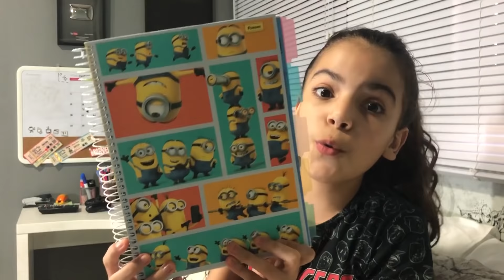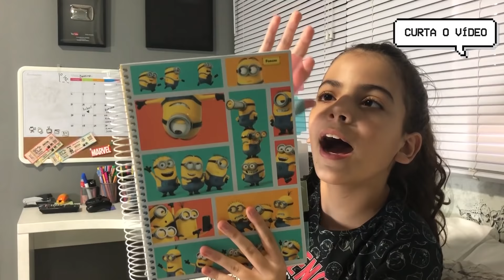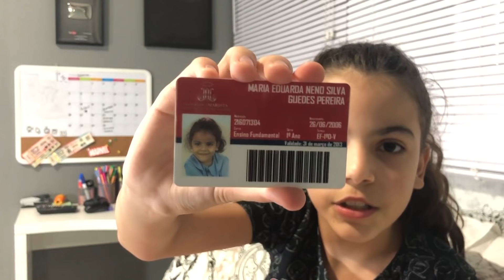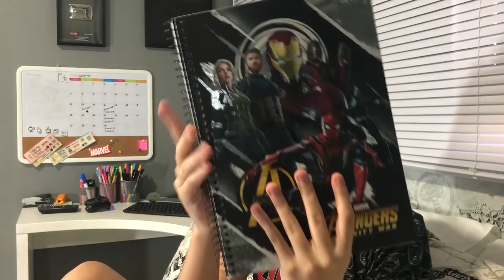MEU MATERIAL ESCOLAR 2019 - ARRUMANDO MINHA MOCHILA - VOLTA ÀS AULAS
Hello Dudoidos. hoje tem vídeo novo no canal...